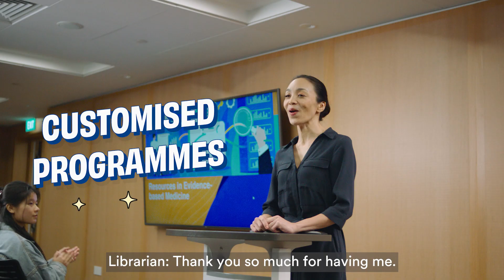What Do We Do?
Have you ever wondered what does our library do? Find out in this vid!